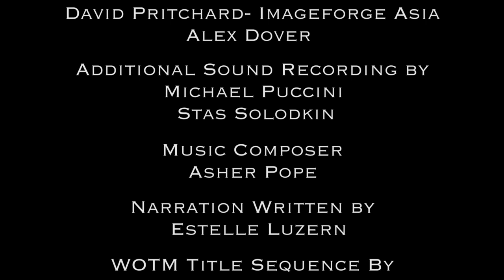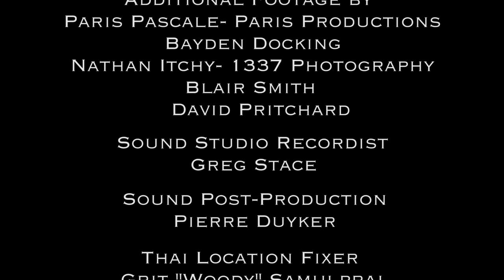Muay Thai TV Series WOTM S2 Ep6